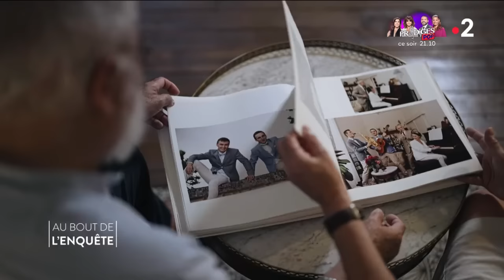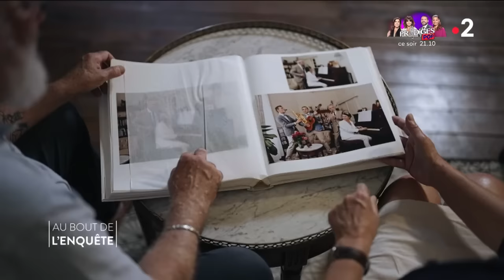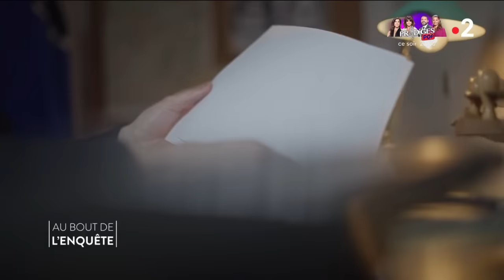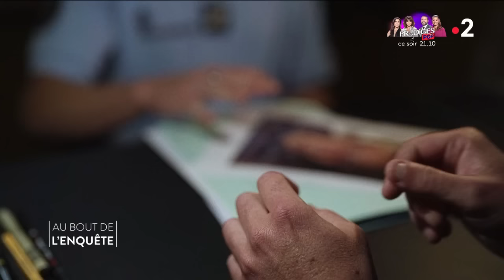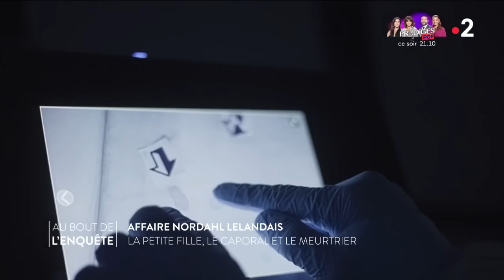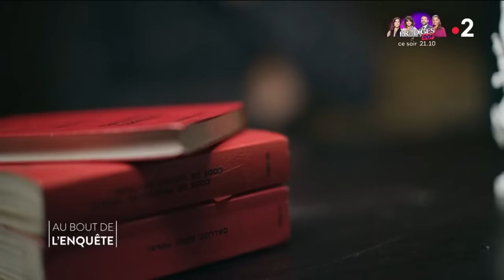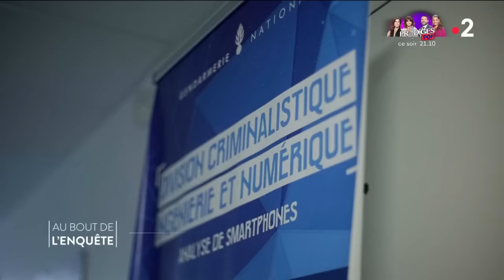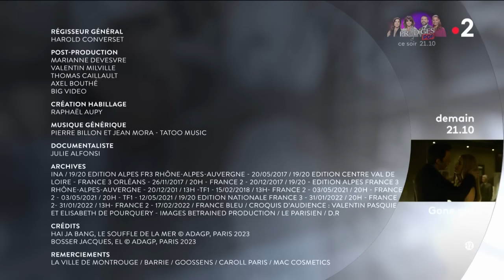Intégrale L'Affaire Nordhal Lelandais : la petite fille, le caporal et l'assassin pt.2/2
Tout commence quand Maëlys, 8 ans, disparaît lors d'un mariage en août 2017. Rapidement, un homme est dans le collimateur des gendarmes : Nordahl Lelandais, invité de dernière minute aux noces, que des témoins ont vu discuter avec la petite fille. Placé en garde à vue, il nie toute implication, mais plusieurs éléments l'accusent. Il est mis en examen et placé en détention provisoire.